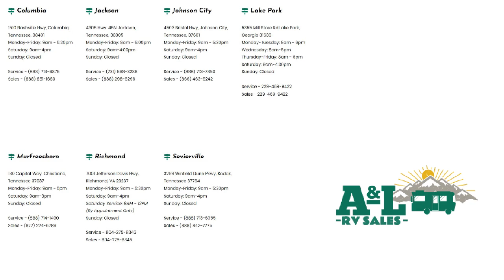2022 Winnebago Industries Towables Minnie 2301BHS Columbia Spring Hill Mt. Pleasant Lewisburg Fr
2022 Winnebago Industries Towables Minnie 2301BHS Stock Number: W2430.